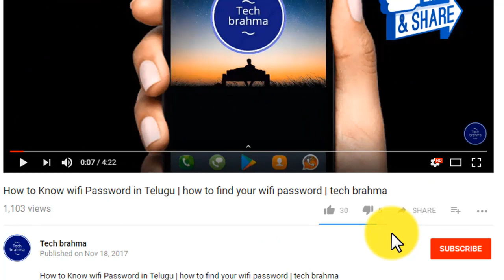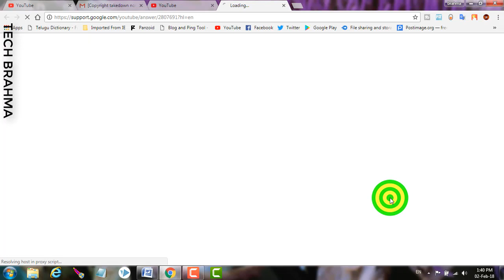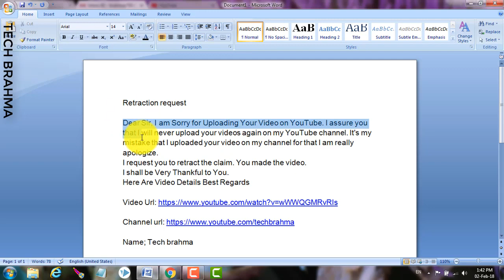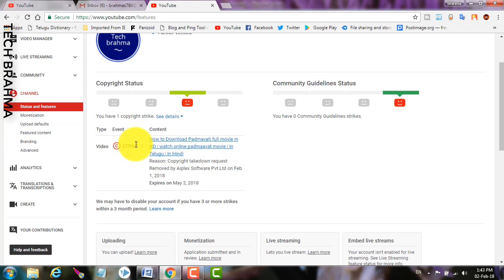How To Remove a Copyright Strike on YouTube | Prevent Copyright Strike on YouTube | Retract Claims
Retraction request

Dear Sir, I am Sorry for Uploading Your Video on YouTube. I assure you that I will never upload your videos again on my YouTube channel. It's my mistake that I uploaded your video on my channel for that I am really apologize.
I request you to retract the claim. You made the video.
I shall be Very Thankful to You.
Here Are Video Details Best Regards

Video Url:

Channel url:

Name;

Topics covered;
How To Remove a Copyright Strike on YouTube
Prevent Copyright Strike on YouTube
Retract Claims
in telugu
Retract copyright claims
How to get rid of Copyright strikes
retract Copyright claims on Youtube
How To Remove a Copyright Strike from your YouTube account
Remove a Copyright Strike
Copyright
Copyright Strike
Videoblocks
Copyright strike on youtube
YouTube copyright
submit counter notification

NOTE;-- All The Images/Pictures Shown In The Video Belongs To The Respected Oweners & Not to Me. I Am Not The Owener Of Any Pictures Showed In The Videos.

Youtube Community Guidelines Copyright Disclaimer Under Section 107 of the Copyright Act 1976, allowance is made for "fair use" for purposes such as criticism, comment, news reporting, teaching, scholarship, and research.Fair use is a use permitted by copyright statute that might otherwise be infringing. Non-profit, educational or personal use tips the balance in favor of fair use.